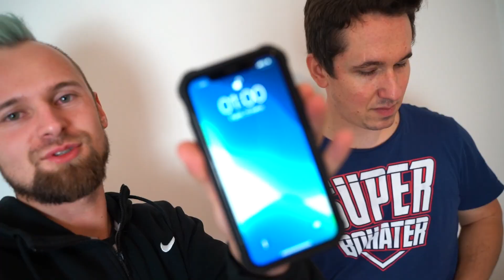KOMPUTER OD WIDZA ZA DARMO!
Rzecz sie stała niesamowita ponieważ  dostałem w prezencie komputer od widza.
Do całej akcji przyłączyła sie Firma "SilentiumPC" od której dostałem dodatkowo  : nową obudowę, zasilacz i chłodzenie do procesora!
Do tej pory w to nie wierzę ale zobaczcie sami. W tym odcinku również GRATIS bo zrobiłem coś z moim byłym komputerem. Zobaczcie odcinek i czekam na Wam w komentarzach pod filmem :)!
Zostaw SUBA i przyłącz się do ekipy :D!